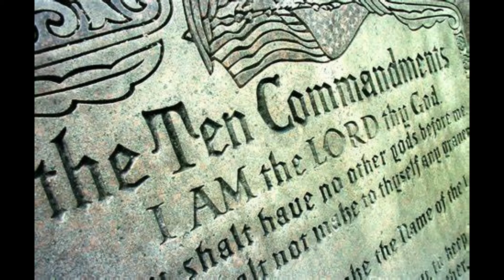"Ten Commandments" 🔟 cross search matched with "Moses, Sinai .. "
Searched for "Ten Commandments"
with cross reference search of: Moses ✅ Sinai etc

✨ Mentions Tirhakah & Gold-Plated

Natural word display
4+ letter words
No bias inputs
Tight small matrix area searched (10 columns)

JUST A COINCIDENCE?